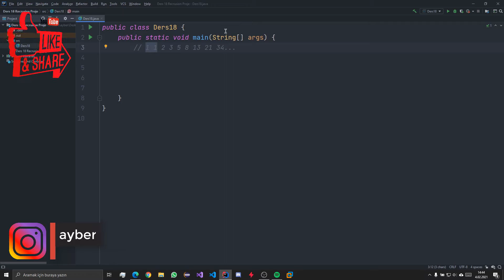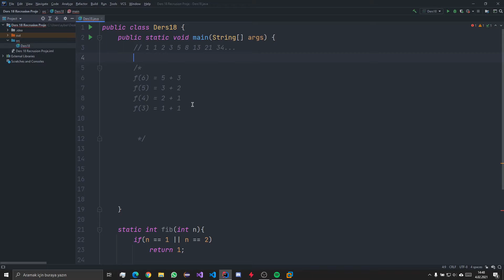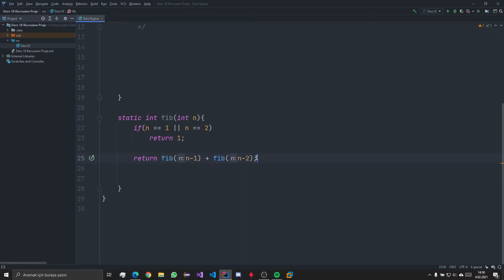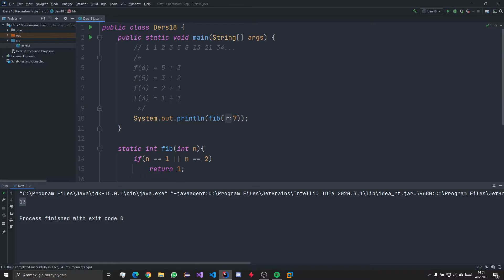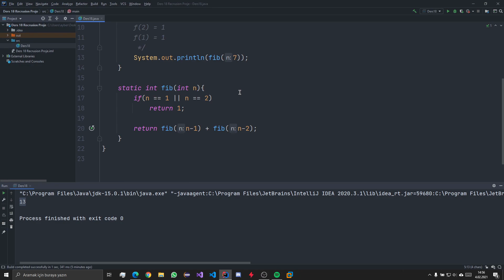Java Dersleri #18 - Proje Fibonacci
Herkese selam millet. Bu dersimizde sizlere Java dili üzerinde Fibonacci sayı dizisini çözen bir özyinelemeli bir fonksiyon geliştirdik. Ders boyunca anlamadığınız kısımlar olduysa yorumlar kısmından sorabilirsiniz veya Instagram adresimden bana ulaşabilirsiniz. Derslerde yazdığımız kodları da GitHub hesabımdan bilgisayarınıza indirebilirsiniz.